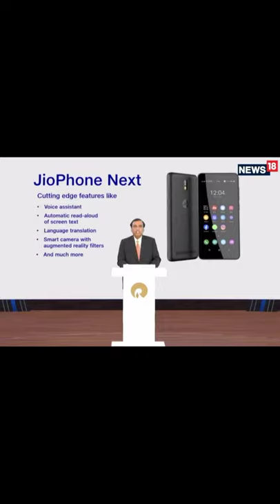jio phone next featute, price || How to pre register